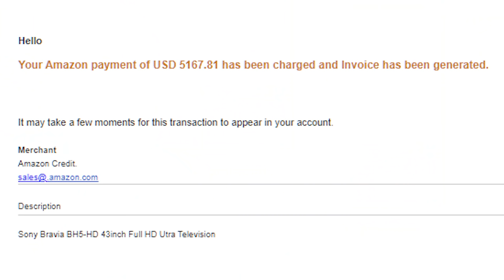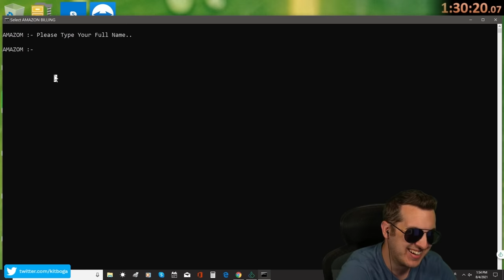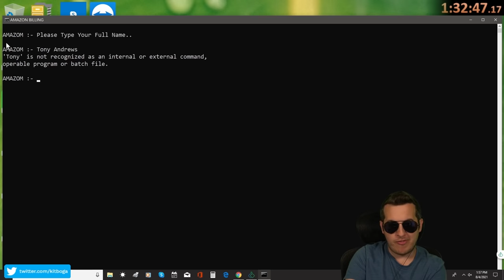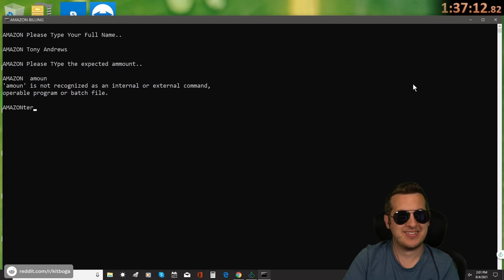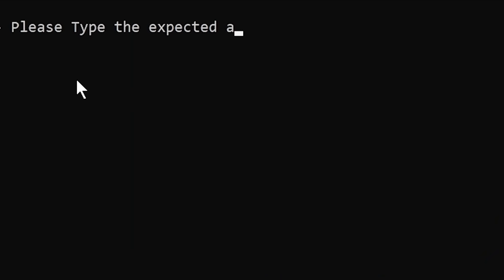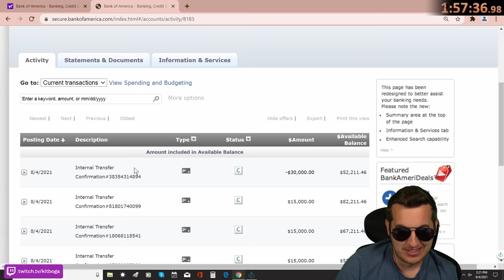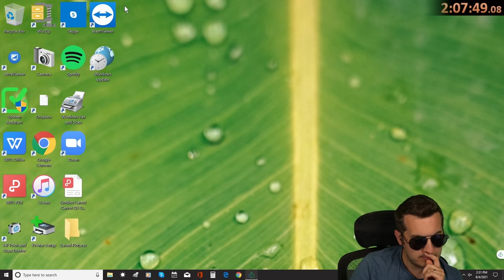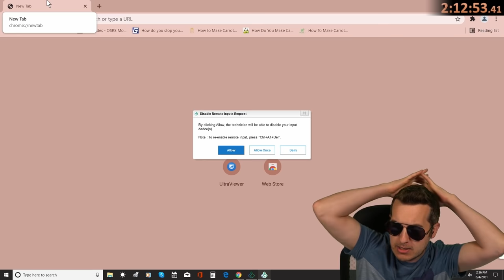Clueless Scammer Rages Over Losing $15,000 & His Bank Account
This clueless amazon scammer had no idea his entire day was about to get ruined. He can hardly get through his script without getting angry!